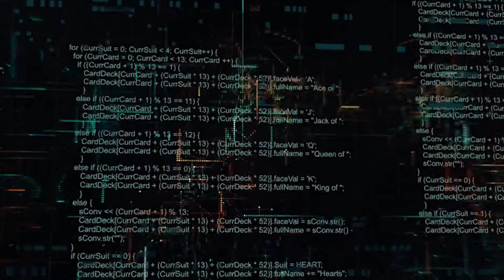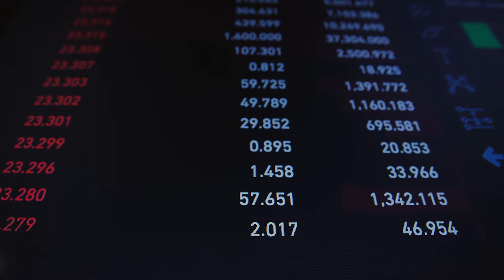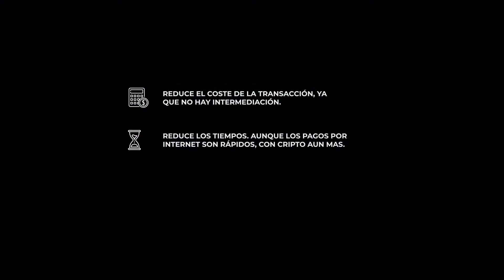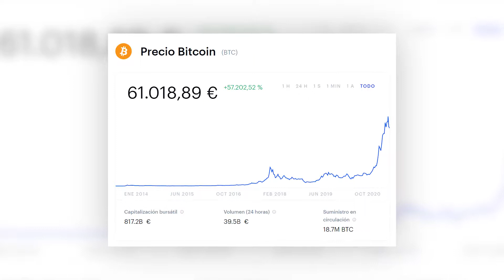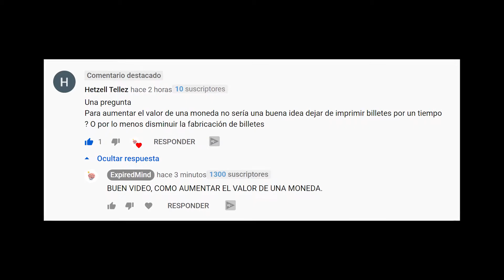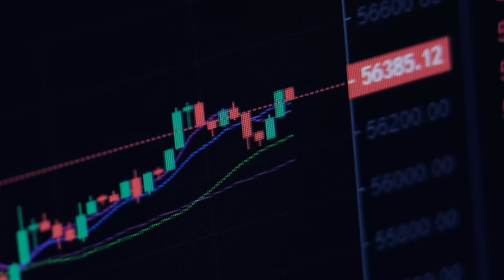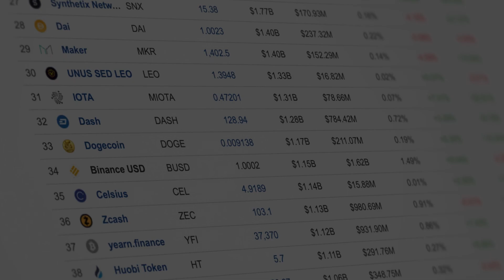🤷‍♂️ Como funcionan las Criptomonedas? 💰 ¿Qué son? [2021] 2️⃣0️⃣2️⃣1️⃣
¿Cómo funcionan las Criptomonedas? ¿Qué son? ¿Qué es la blockchain? ¿Cuánto vale el bitcoin y porque? ¿Cómo se crea o mina un bitcoin? Cientos de dudas que mucha gente tiene aun en 2021, y que en este video explicaremos a detalle.

Video explicativo, para retrasado, esperamos que cuando termines de verlo entiendas, como se crean las criptomonedas, que son, sus fortalezas, ventajas, debilidades y desventajas, todo y un poco mas de esta nueva economía que ha resurgido en 2020.

Fuente de información:

Algunos vídeos de Pexels y otros creadores de YT.
Y algunos recortes del vídeo de la web de la fuente.